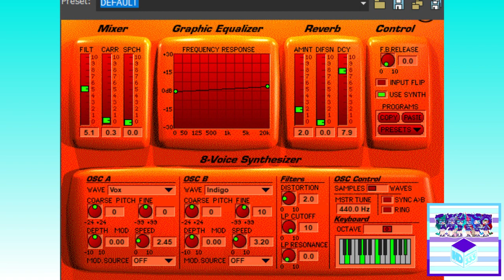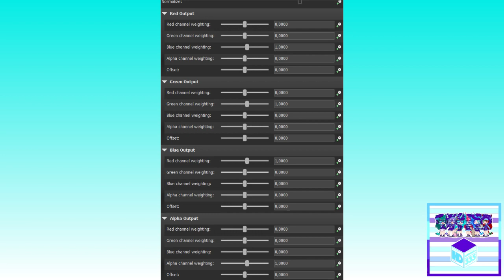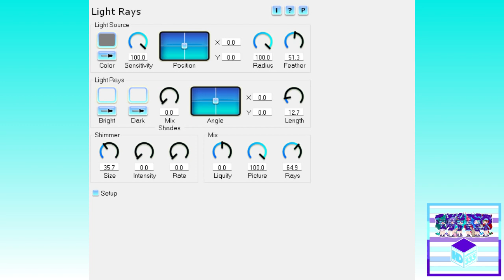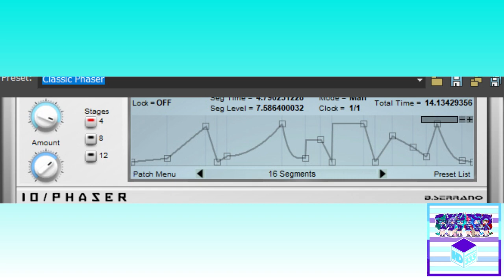{LATE REQUESTED} How to make Some 4 New Effects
Requested by: 2011G, AFSLE1869, TOCRSM785, JM2022, MAVLE363, RSJ, DRMAD7SDTOS & TJOVE465SC.